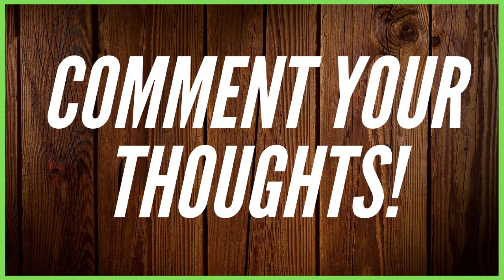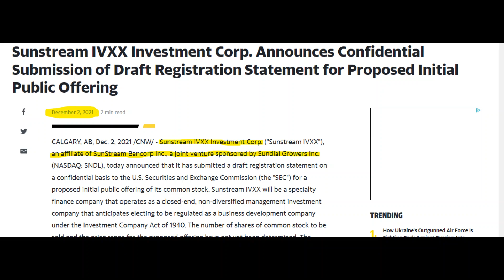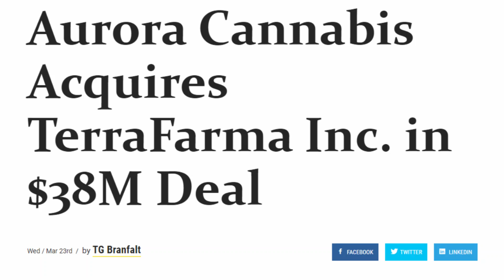SNDL We Aren't Done Yet! BUY NOW BEFORE ITS TOO LATE! SNDL Stock Update & Price Predictions March 24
We have a VERY exciting week ahead of us with all of the catalysts! Get in now before it's too LATE! With SNDL seeing another impressive gain today, can this continue? Or will SNDL come crashing back down?

HIGH YEILD SAVINGS ACCOUNT!
Join me on Yotta using my referral code QN9QU3EF and we’ll both get 100 tickets. Yotta is an FDIC insured savings account recently featured in Bloomberg and Forbes where you can win prizes up to $10M every week.

rip papa i love you and I miss you so much